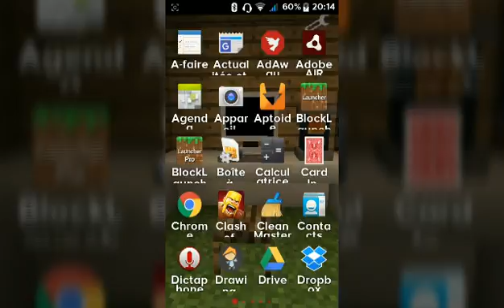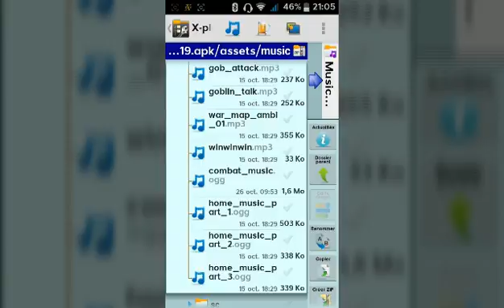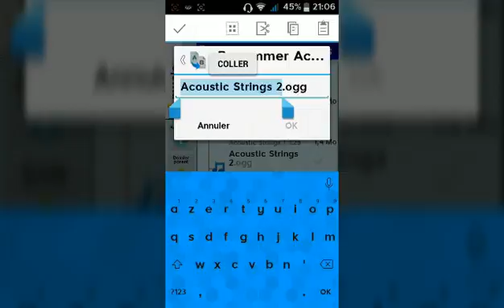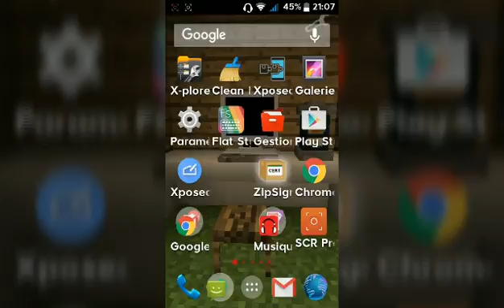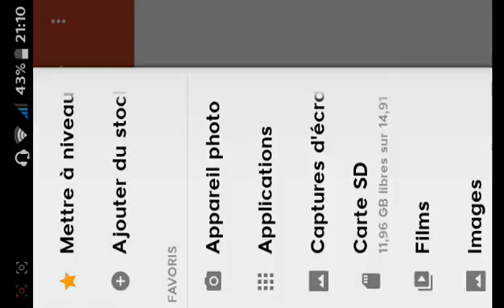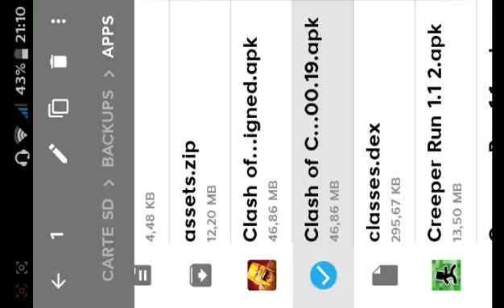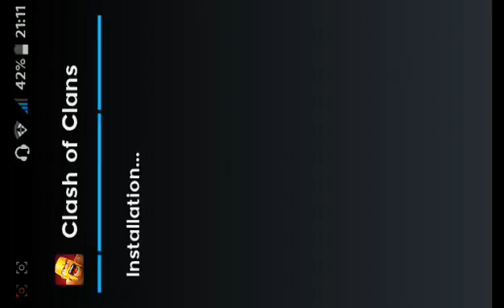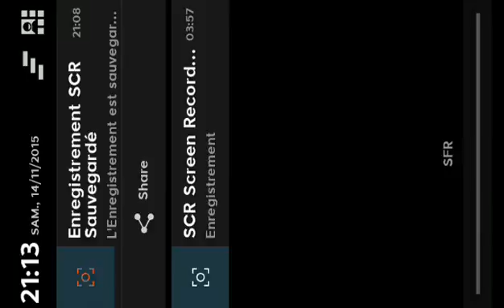Personnaliser les musique clash of clans